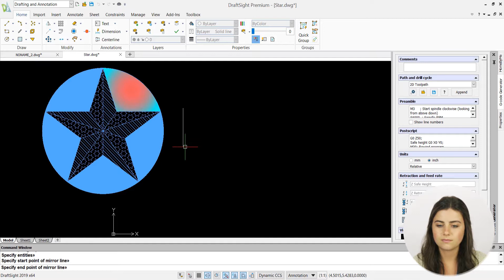Learning Journey: Mirror Command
In this edition of the DraftSight Learning Journey, we cover the Mirror Command. This feature, located under the copy icon, will mirror any entity you select with just a few basic clicks!

DraftSight provides a better 2D drafting and 3D design experience for architects, engineers, and construction service providers, as well as professional CAD users, designers, educators, and hobbyists. Discover design freedom with flexible and affordable options to meet your needs. DraftSight Learning Journey is a place for beginner CAD users to learn the in's and out's of the software.